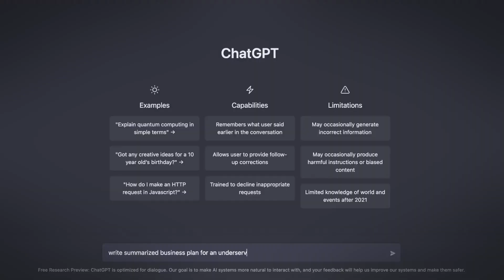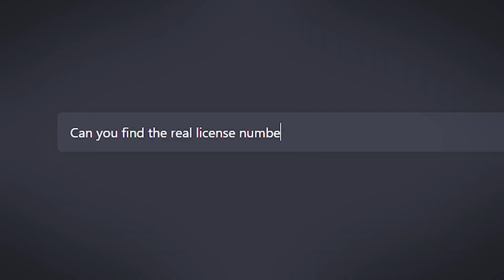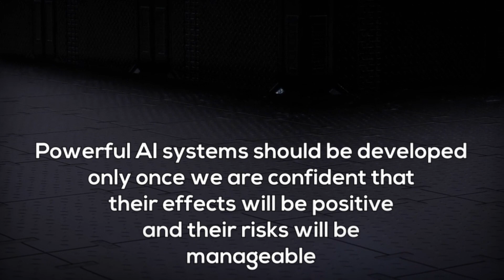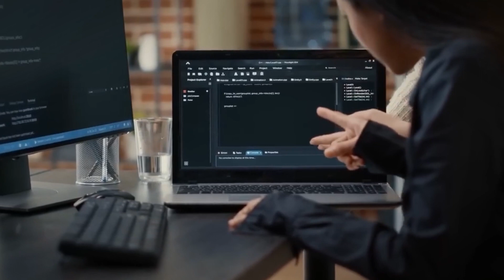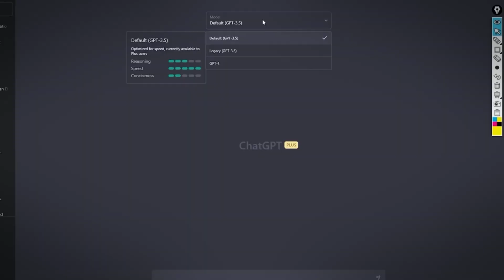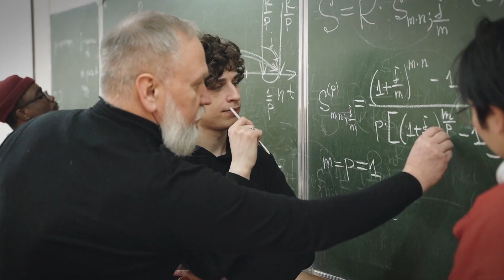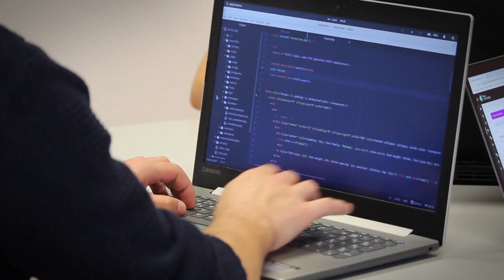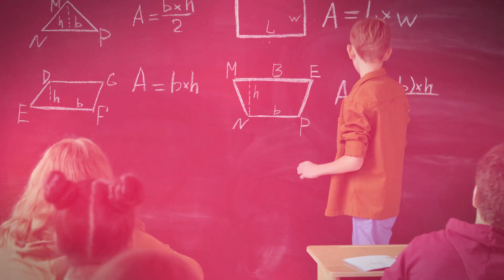Is this the END of Ai?? An open Letter by Top Executives / Elon Musk & Steve Wozniak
Are we on the brink of an AI apocalypse? That's the chilling question being raised by some of the most influential tech leaders in the world, including Elon Musk and Steve Wozniak. In a bold open letter, these top executives are urging researchers to put the brakes on AI development, warning of the catastrophic risks of a race to AI.
In this video, we'll dive deep into the concerns raised by the open letter, exploring the potential dangers of creating an artificial intelligence that could surpass human intelligence and become uncontrollable. We'll examine the ethical implications of continuing down this path, asking whether the pursuit of AI is worth the risk of triggering a technological singularity.
We'll also explore the contrasting opinions on this issue, analyzing the responses of those who argue that AI development should continue, and those who believe that it's better to err on the side of caution.
Finally, we'll discuss what actions could be taken to mitigate the risks of AI development and how we can ensure that AI is developed in a way that aligns with our values and priorities as a society.
Join us for this thought-provoking and insightful discussion on the open letter from top tech executives about the potential dangers of a race to AI. Whether you're a tech enthusiast, a skeptic, or just curious about the future of AI, this video is a must-watch for anyone interested in the intersection of technology and humanity.